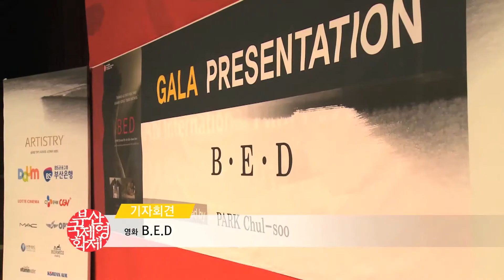BIFF2012 | Day4 'B.E.D', 플래시 포워드 기자회견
[10/07 생생영상] 갈라 프레젠테이션 'B.E.D' 기자회견 / 플래시 포워드 기자회견
Gala Presentation 'B.E.D' Press Conference / Flash Forward Press Conference